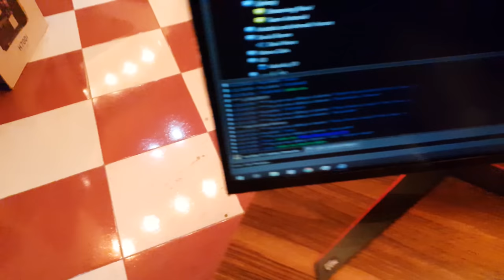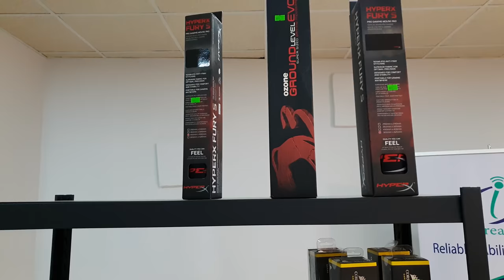LG SJ2 Soundbar - بگرە و بدڕە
بۆ یەکەم جار سپیکەرمان هێنا و تێستمان کرد و مهیم دەرچوو

بگرە و بدڕە زنجیرەیەکە کە تیایدا شتێک ئەگیرێ و دێتە دڕاندن
هەموو پارچەکانی کۆمپیوتەر لە گەیمس هەب بەردەستە. بۆ زانیاری زیاتر پەیوەندیان پێوە بکە

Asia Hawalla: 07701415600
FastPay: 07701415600